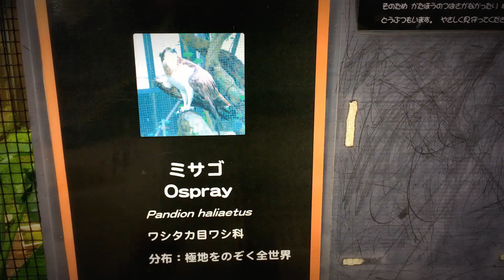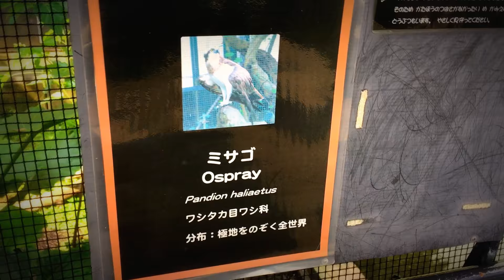MARUMIYAよしや／OKINAWA ZOO☆OSPREY♪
沖縄こどもの国のオスプレー。